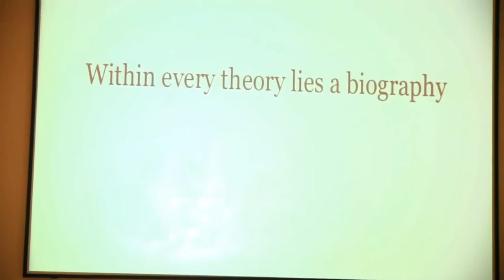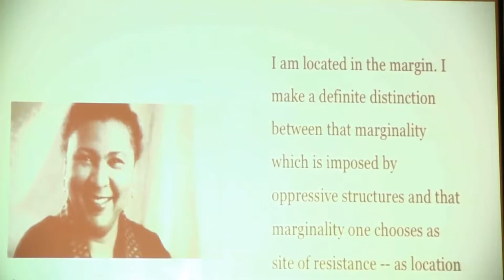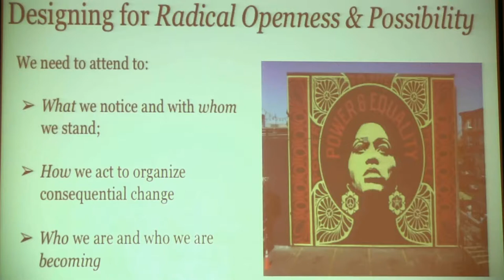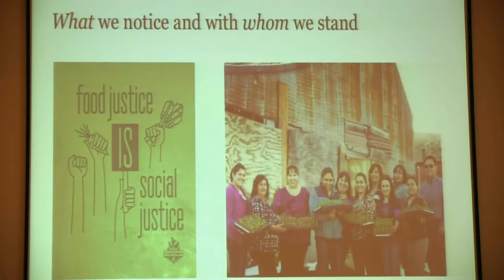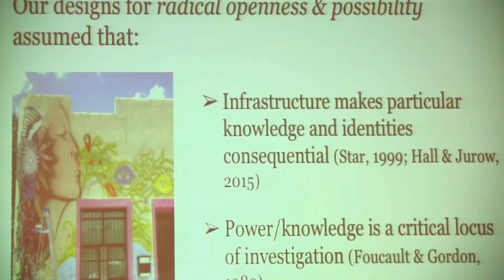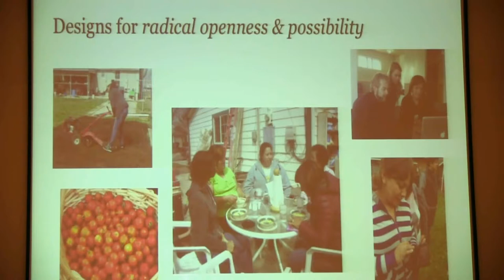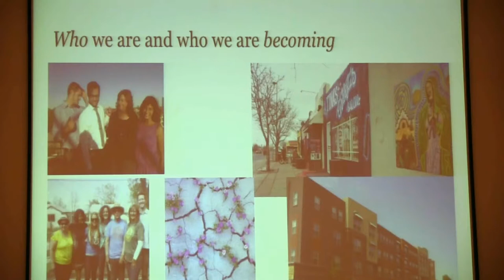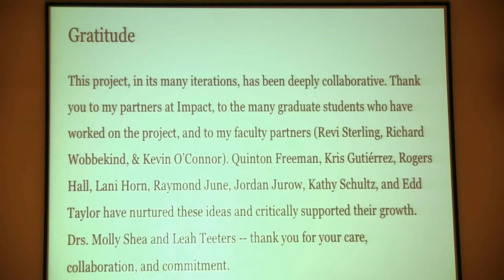LSGSC Closing Keynote: Dr. Susan Jurow, Designing for Radical Openness & Possibility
Dr. Susan Jurow October 13, 2018 Designing for Radical Openness & Possibility Learning Sciences Graduate Student Conference Closing Keynote